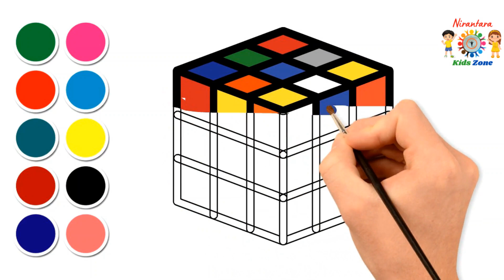NirantaraKidsZone How to Paint rubik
In today's video, we're diving into the wonderful world of kids' painting and sketching. Watch as our young artists unleash their imagination on canvas and paper, bringing vibrant colors and delightful characters to life.

 Whether your child is a budding Picasso or just starting their artistic journey, this tutorial is perfect for all skill levels. Join us as we guide your little ones through easy-to-follow steps, fostering their artistic abilities and boosting their self-confidence.

In this video, we'll cover:
 Basic painting and sketching techniques for kids
 Fun and engaging art projects
 Tips on selecting the right art supplies for children
 Creative ideas for kids to explore

Encourage your kids to grab their favorite art supplies and embark on this artistic adventure with us. By the end of this video, they'll have a masterpiece to proudly display. Share your children's artwork with us in the comments below – we'd love to see their creations!